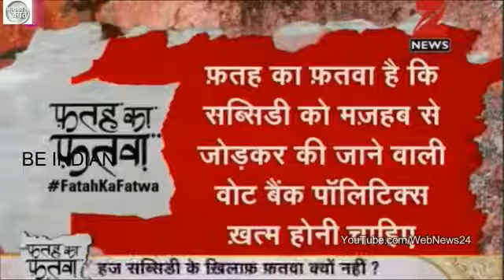Tarek Fatah "Fateh ka Fatwa" 10 episode" Feb 2018 upload ( तारिक फतह )